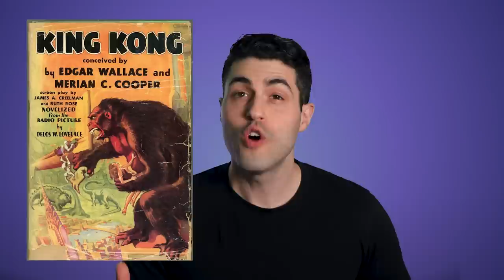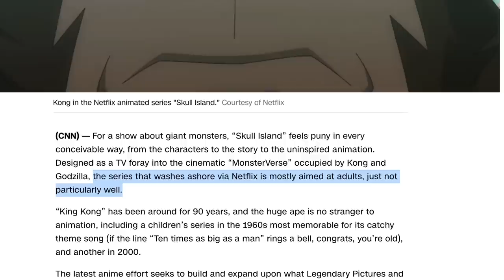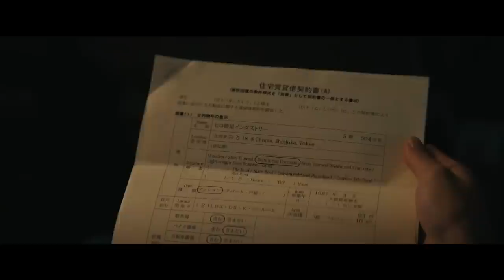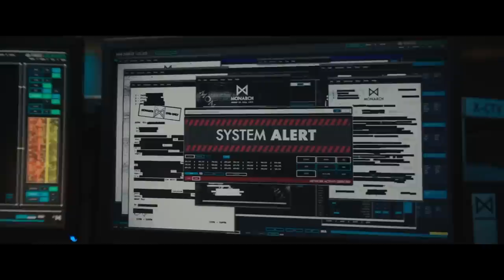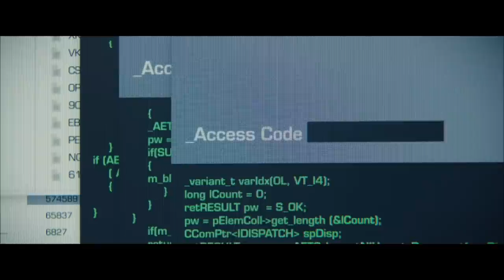Entire Godzilla x Kong: Monsterverse Recapped & Reviewed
I recently covered the Monsterverse timeline and now that Godzilla x Kong is here, I’m reviewing it too! In this video, we go one at a time: briefly recapping each movie or show before reviewing it in-depth, culminating with a recap/review of Godzilla x Kong: The New Empire!

Since I’m not a huge Godzilla or Kong expert outside the Monsterverse, I also got help from the podcast Castzilla vs the Podmonster! After each of my reviews, they’ll give their thoughts too! After this video, make sure to check out their full episode on Godzilla x Kong for their in-depth thoughts and subscribe to hear as they work through the entire Godzilla canon (+ other giant monsters)!

Find Castzilla vs the Pod Monster by searching on any podcast app or check out their feed

0:00 Intro

1:02 Godzilla Recap
7:10 Godzilla Review by Gil
19:00 Godzilla Review by Castzilla

21:40 Kong: Skull Island Recap
27:50 Kong: Skull Island Review by Gil
38:22 Kong: Skull Island Review by Castzilla

42:24 Godzilla: King of the Monsters Recap
49:19 Godzilla: King of the Monsters Review by Gil
57:30 Godzilla: King of the Monsters Review by Castzilla

1:03:36 Godzilla vs Kong Recap
1:10:38 Godzilla vs Kong Review by Gil
1:27:54 Godzilla vs Kong Review by Castzilla

1:33:03 Skull Island Recap
1:39:17 Skull Island Review by Gil
1:47:16 Skull Island Review by Castzilla

1:49:10 Monarch: Legacy of Monsters Recap
2:05:06 Monarch: Legacy of Monsters Review by Gil
2:34:52 Monarch: Legacy of Monsters Review by Castzilla

2:38:10 Godzilla x Kong: The New Empire Recap
2:46:07 Godzilla x Kong: The New Empire Review by Gil